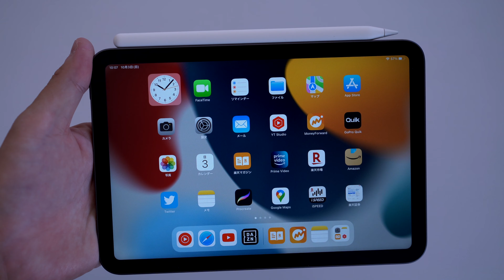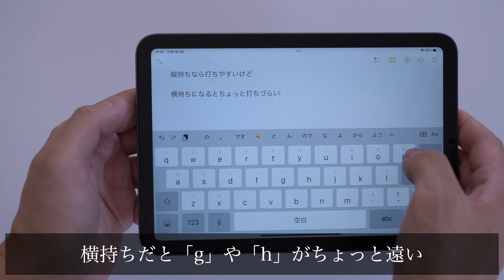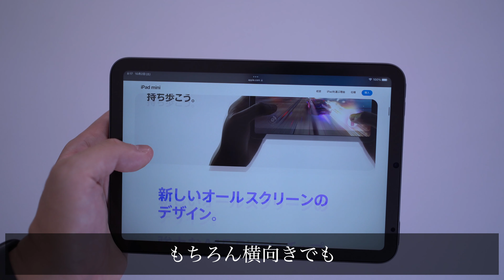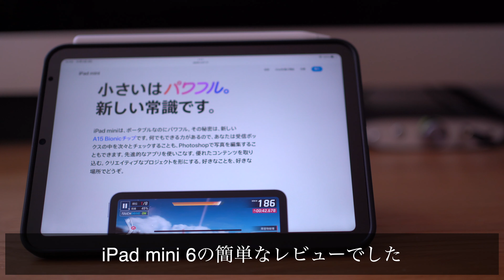3分でiPad mini 6をレビュー MOFT Xとのコンビは最強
USB-C・Touch ID搭載だし、第２世代Apple Pencil対応だし、画面大きくなったし、それでいてコンパクトなので気軽に持ち出せるし、寝転びながら使っても疲れないしでもう最高
スペースグレイ Wi-Fiモデル 64GB

BGM【Prod.seekx】"Passage"

共働き夫婦　娘・息子との４人家族
マイホームやライフスタイルについての動画をアップしています。
最近始めたブログや、主に妻が投稿している以下のSNSでは、より具体的なpostをしておりますのでそちらも合わせてご覧ください。